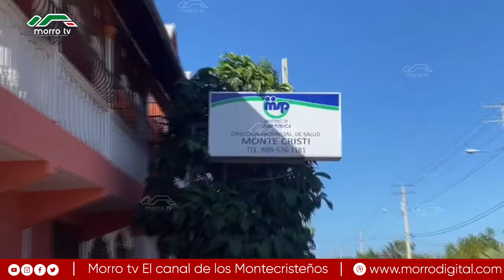La Dirección Provincial de Salud de Montecristi entrega colchonetas a familias afectadas.